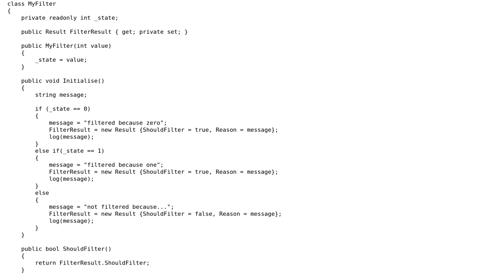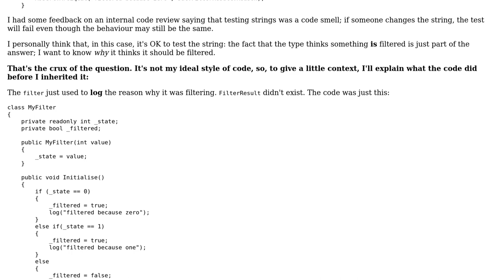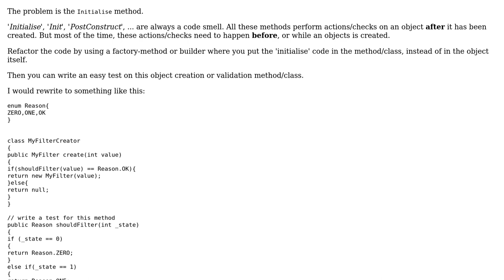Code Review: Type that returns a result based on some logic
With thanks & praise to God, and with thanks to the many people who have made this project possible! | Content (except music & images) licensed under CC BY-SA | Music | Images & others | With thanks to user Tom Van Rossom user Steve Dunn user SAM OnELA user Jamal and the Stack Exchange Network Trademarks are property of their respective owners. You are responsible for your own actions.